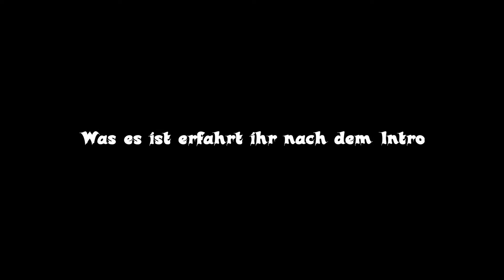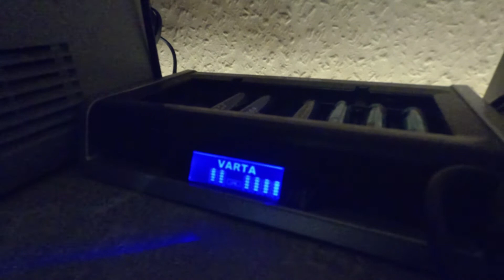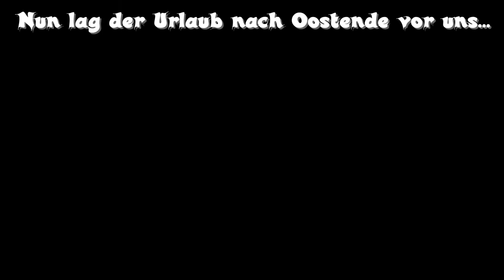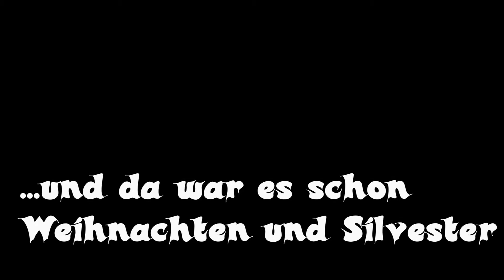Youtube2017 ein Rückblick mit verrückten Szenen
Ein Rückblick auf 2017 wo mein Youtube-Kanal entstand.
Alles weitere erfahrt Ihr im Video.. Viel vergnügen mit einigen Special Effects :-)

Mein Equipment:
Kameras:
Nikon D5100
Nikon P900
Panasonic Lumix DMC-TZ58
Lamax X8 Electra
YI 4k+

Einige Links in der Videobeschreibung können Afilliate-Links sein. Wenn ihr über die Links etwas kauft, bekomme ich eine kleine Provision, ohne dass sich der Preis für euch ändert. Würde mich über Euren Kauf sehr freuen. Danke für Deine Unterstützung ;-)